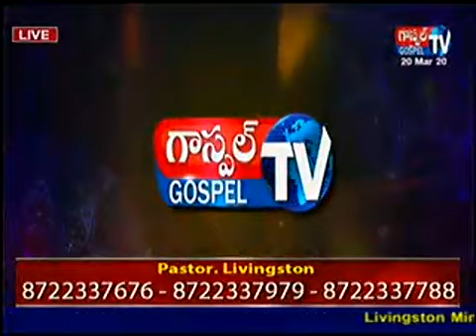దేవుని ఆశ్రయము | Latest Telugu Christian Live TV Message Pastor Livingston | Livingston Ministries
Special Thanks To :
Images, Pictures and Videos Owners belongs to the Video.
NOTE: ALL THE IMAGES/PICTURES SHOWN IN THE VIDEO BELONGS TO THE RESPECTED OWNERS AND NOT ME... (HEARTFULLY THANKS THEM)